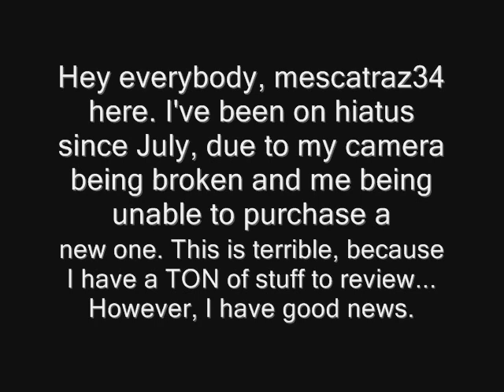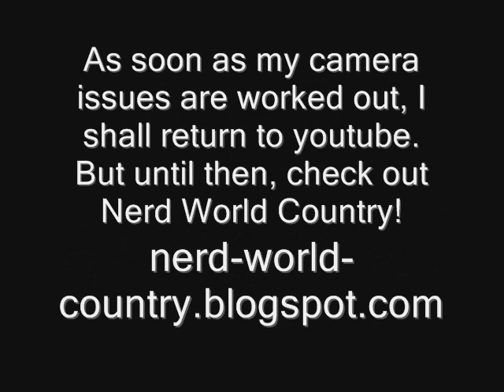mescatraz34 Update - Nerd World Country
Just some news on the state of my Youtube account... And my triumphant return to the world of One Piece figure reviews!